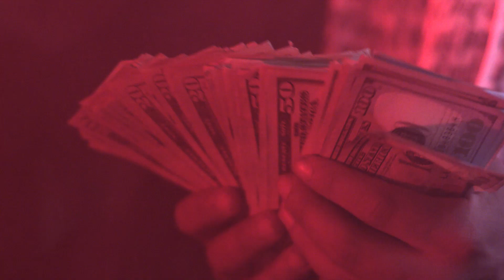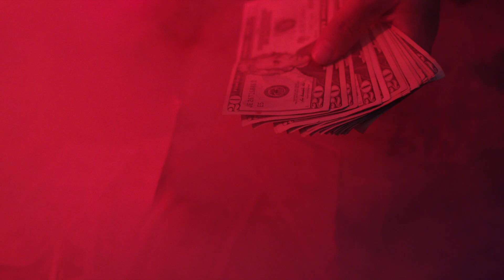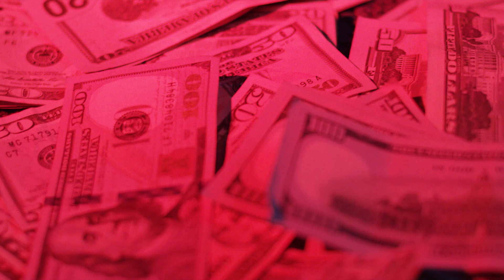Young Kiddoe “Lil Ninja” China Official Video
China ❌ @youngkiddoe ( Prod By @izzymontanez ❌ @dimelo_uly ) 🎥 by @directedbyghost ❌